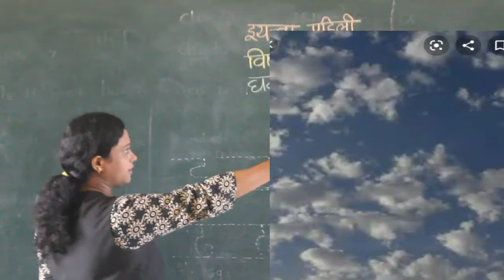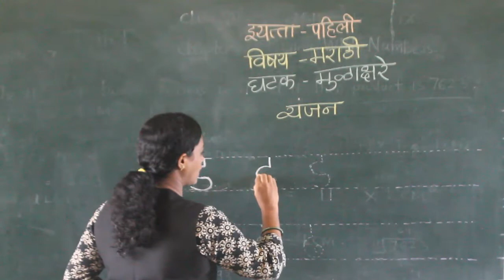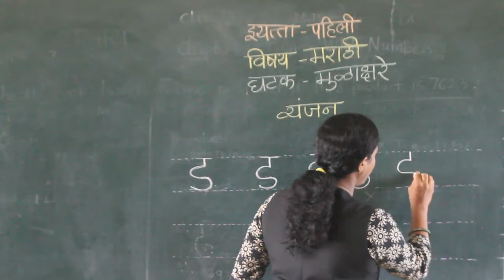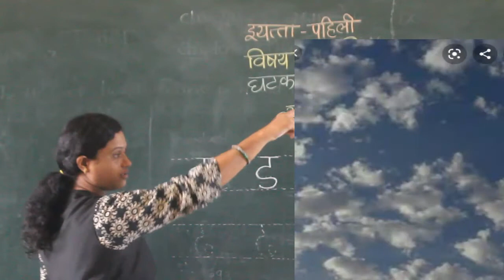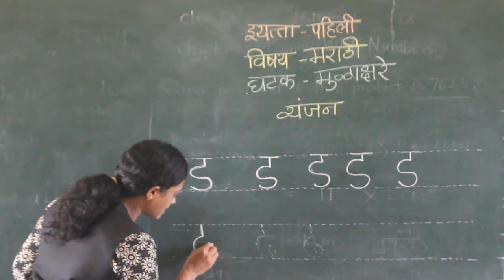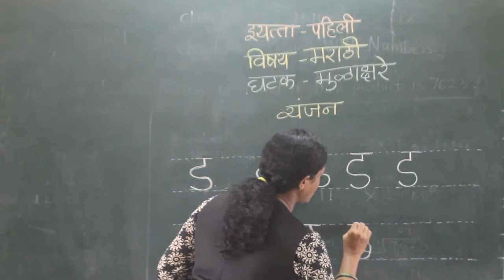CLASS I MARATHI VYANJAN ( DA, DHA )